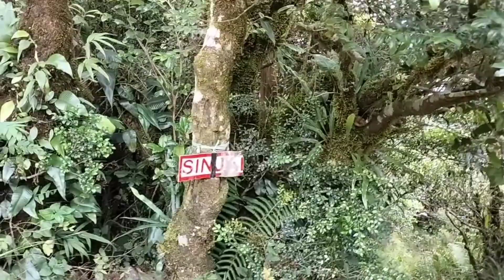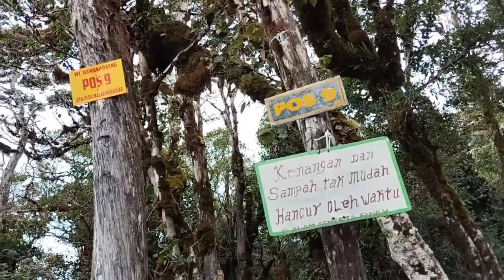Menuju POS 9 Sebelum tiba di puncak GBK// Pemandangannya sudah mulai mengobati lelah...